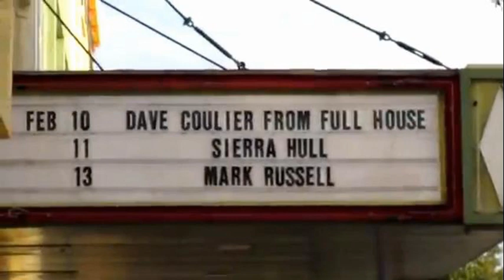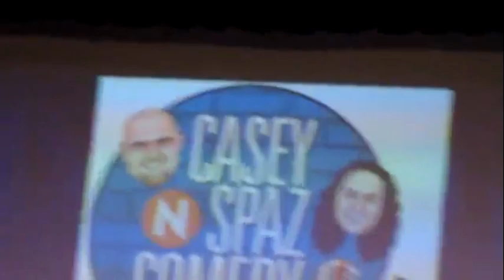The Bonfire - Dave Coulier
the bonfire with big jay oakerson and dan soder
monday-thursday 6pm sirius xm 95 comedy central